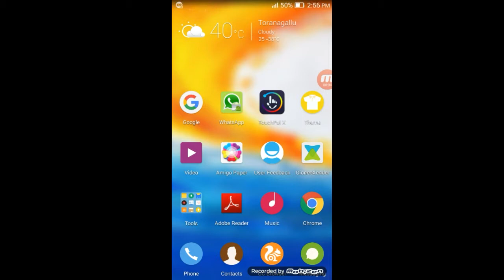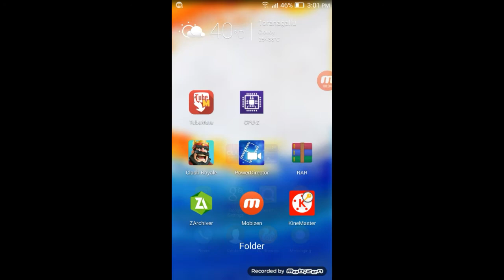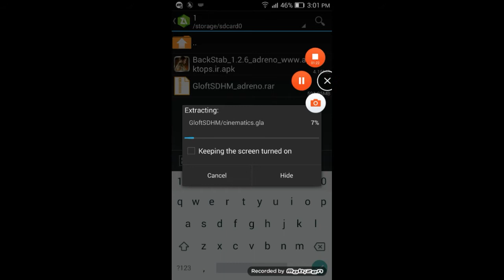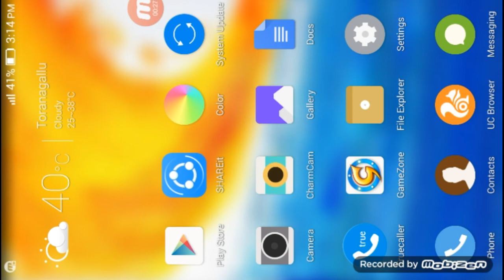Backstab How To Download Backstab HD in your Android phone|Free|For all Gpu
Hi guys